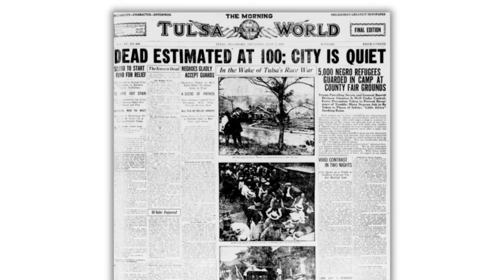Ali J. Taylor: Insights from a 2X Founder & Consultant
Meet Ali J. Taylor, a dynamic entrepreneur and leader with a passion for connecting people and ideas. As a 2X founder, consultant, TEDx speaker, and podcast host, Ali has consistently demonstrated a commitment to small business and entrepreneurship. At the helm of Wisdom & Wayfinder, Ali helps businesses and individuals grow, profit, and scale with the right systems, strategies, and relationships.

Known for an infectious enthusiasm and genuine kindness, Ali creates meaningful connections and fosters positive change. Off the clock, you can find Ali enjoying the simple pleasures of life: savoring Reese's Peanut Butter Cups while sipping on fine bourbon.

"It's time to put yourself at the top of your priorities list, to become your best version of you!"
                           ~Doctor Caroline R. Iscovitz

         "I truly value each and every one of you!"  ~Dr. C

About This Channel & It's Feature Show: "Entrepreneurship by Design w/ Dr. C"
The show's segments are dedicated to showcasing stories of successful people who started with an idea & turned it into a money making machine!
"Entrepreneurship by Design" is a show developed to bring attention to the people who move our world forward - entrepreneurs!  Dedicated to telling the stories of some of the most amazing individuals; People who started out small -had big success running their own businesses & the difficulties in their journey to creating a comfortable living wage. With just a simple idea, the brightest individuals on the planet have changed the world as we know it!  Dr. Caroline believes success, at its core, begins with a strong "mind-body connection" which starts with focusing on overall self-improvement & total self-health. The most intelligent & wealthiest members of society have a strong focus on their health which helps them build relationships & networks reaching across the globe making them millions & beyond. It all starts with a healthy mind & body - the first steps to becoming a more successful version of you is your total health. That in turn helps build powerful relationships; as your network grows so will your wealth! Continuing to use your wealth to build your health brings the cycle full circle.  The show is filled with interviews from individuals who have seen hardship in their own lives make them stronger & successful. Learn about various ways to make ridiculous amounts of money & how other people build lasting wealth as an entrepreneur! Learn how you can do the same & what it takes!

About Dr. Caroline R. Iscovitz a.k.a. "Dr. C."
A professional entrepreneur & social media mogul w/ a PsyD in Psychology, specializing in marriage & family therapy. Dr. C has more than a decade of professional experience focusing on: mental & physical health, female entrepreneurial & motivational consulting, small business ownership mentoring, women empowerment in the workplace & beyond, physical & emotional boundary setting, mind-body connections, improving your health & increasing your wealth PLUS so much more!

It is important, now more than ever, to focus on self-improvement & self-care to achieve your highest level of personal success! It's time to make your dreams become your reality! Whether you've been in a slump, or you want to become more motivated; perhaps you want to learn and understand how to better cope with a new way of earning income or maybe you simply need advice for dealing with life's curveballs - this channel has the tools & info you need to succeed!

To Reach out & connect with Dr. C.